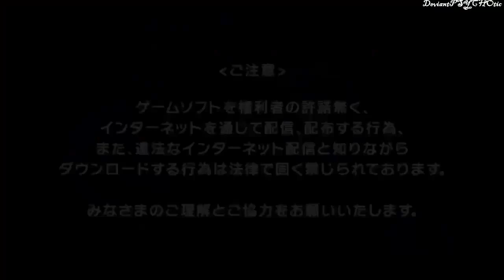Fate EXTRA CCC (Archer)★Ch 5 pt 11 ~ Erzsebet Puzzle ★Lets Play ＰＳＰ